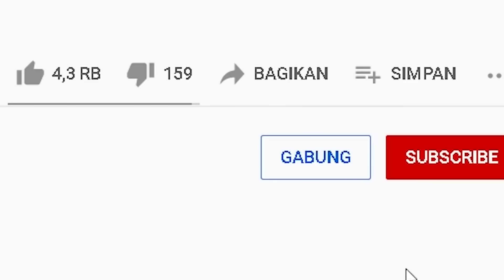MIPAN & ZUZUZU Bertahan Hidup Di Satu Blocks Keberuntungan! ONE LUCKY BLOCK - Minecraft Indonesia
Hai kali ini kita ditempatkan di one block tapi lucky block, apakah kita bisa beruntung? wajib nonton gaes
MIPAN & ZUZUZU Bertahan Hidup Di Satu Block Keberuntungan! LUCKY BLOCK - Minecraft Indonesia